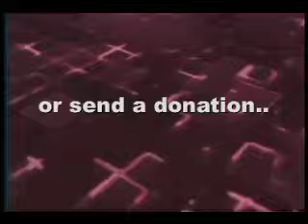ColoradoOutspoken - CAFE Summit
CAFE Summitt; the Colorado Alliance for Family Equality holds it's first summit May 2007. Here is Tom Biddle  to discuss this very important Summit with two Cafe representatives.

ColoradoOUTspoken - Colorado's Gay, Lesbian, Bisexual, Transgendered monthly news and entertainment television program for more than 18 Years!!